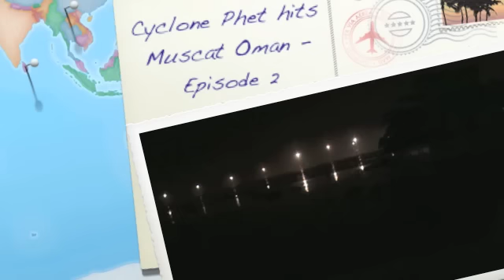Cyclone Phet hits Muscat Oman - Episode 2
Join the Poli Family on a tour of Muscat, Oman after Cyclon Phet.